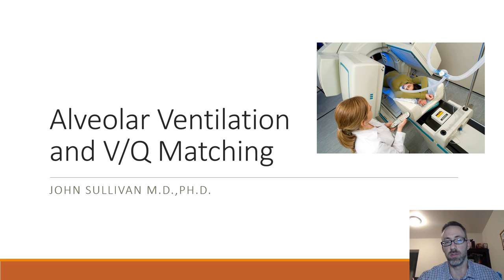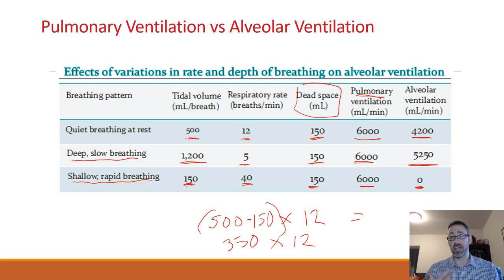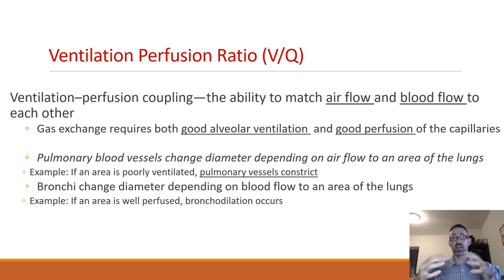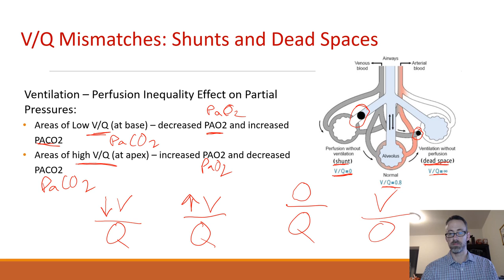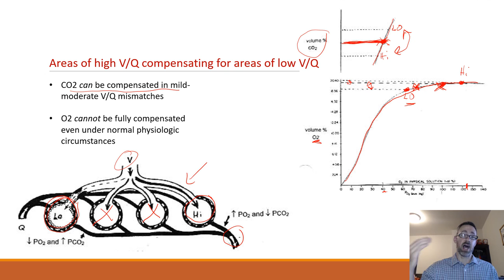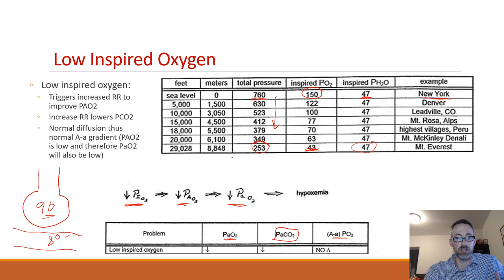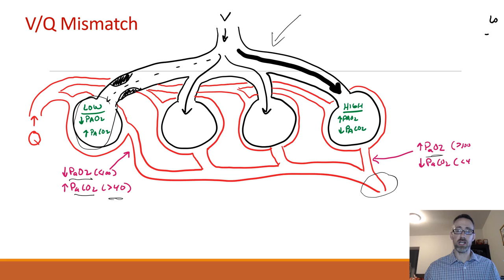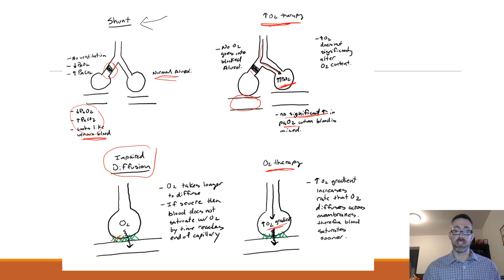Lecture 13 Alveolar ventilation